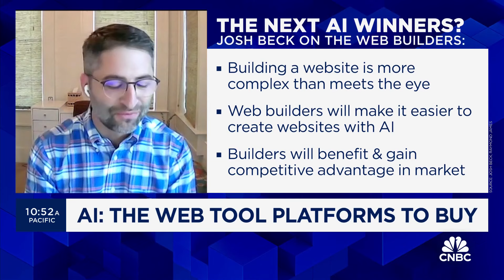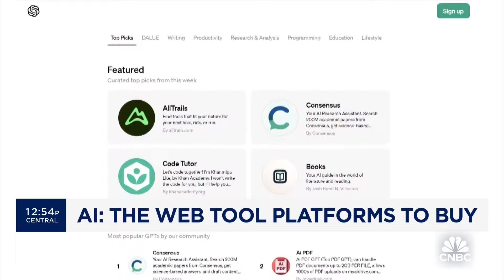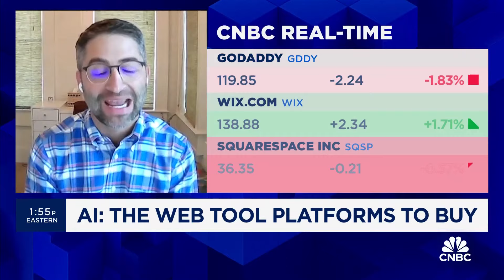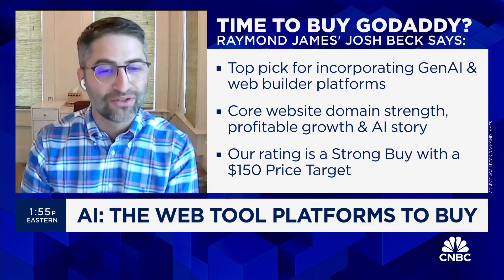Why GoDaddy gets a 'strong buy' rating at Raymond James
Josh Beck, senior internet analyst at Raymond James, and CNBC's Deirdre Bosa join 'The Exchange' to discuss the next badge of AI winners, his thesis for stocks like GoDaddy, Wix and Squarespace, and more.